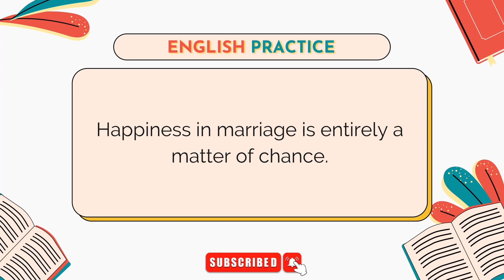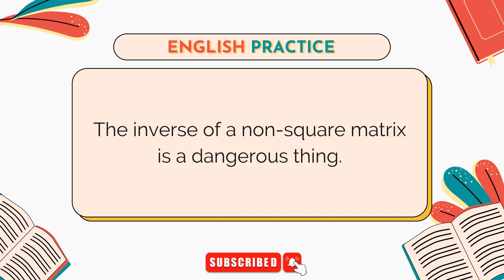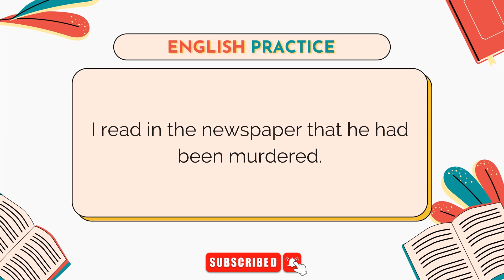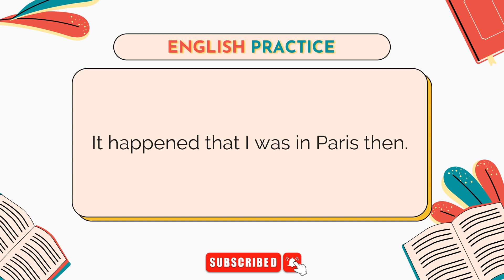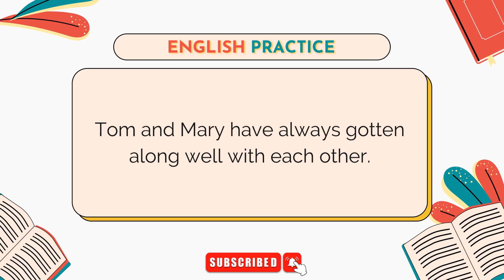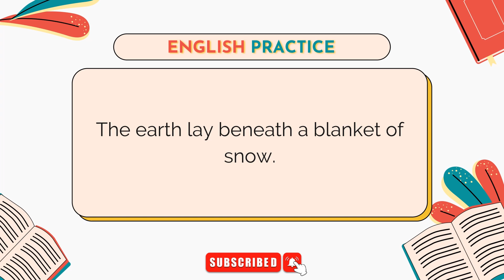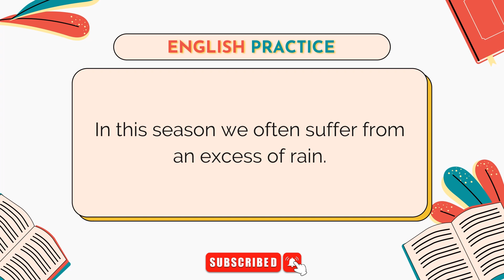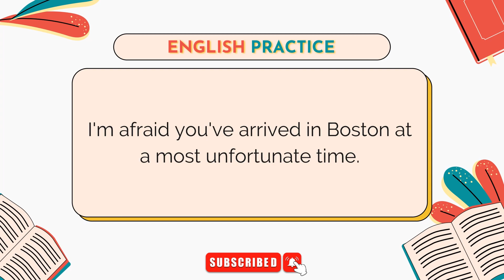#4 BASIC ENGLISH CONVERSATION PRACTICE - English Speaking Practice for Beginners - English Phrases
Hello to everyone. In this video, we practiced listening to English with simple stories. Hope you have enjoyed the reading & listening.